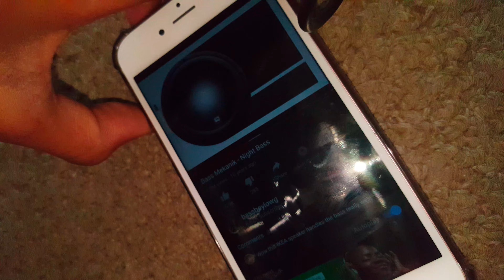JBL CHARGE 4 BASS TEST 4K PART 3